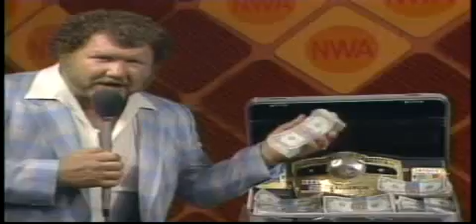Harley Race Puts out a Hit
On Ric Flairs head